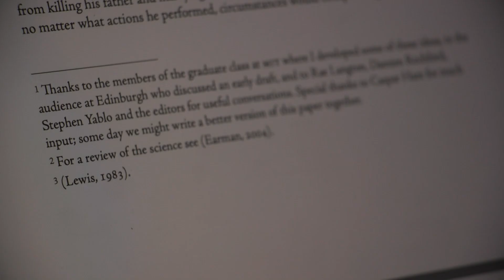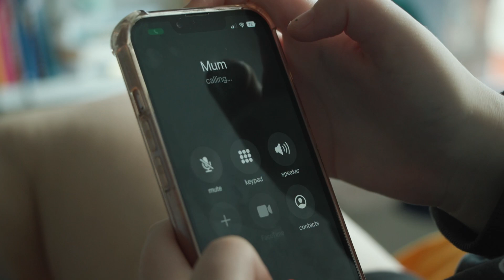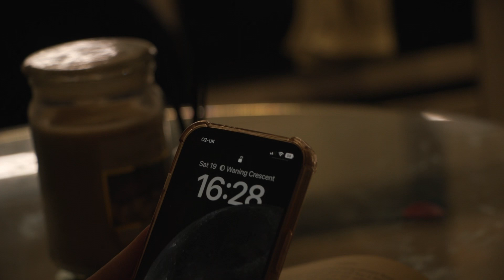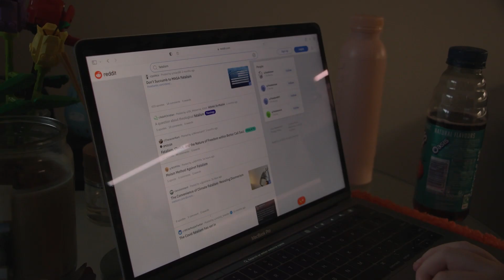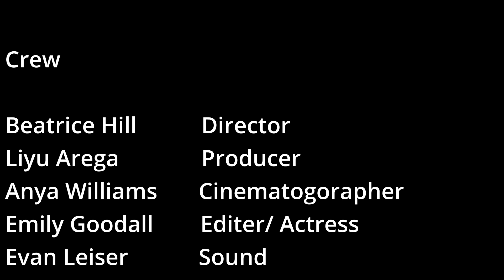Strings of Fate